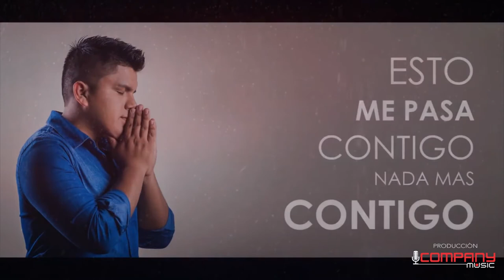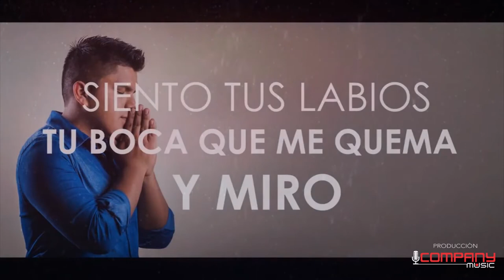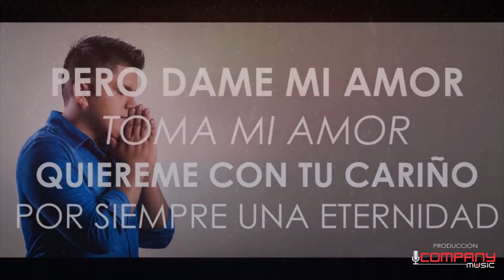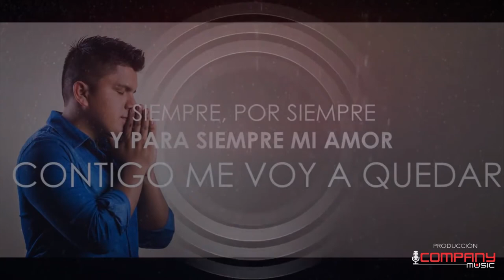AMAME TODA LA NOCHE (D.R.) - DIEGO CARPIO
Tema producido por COMPANY MUSIC RECORDS.

Interprete: DIEGO CARPIO
Arreglos: CESAR HIJAR
Bass: ALBERTO URQUIAGA
Piano: FELIPE LOLAS
Percusión: JUAN CANEVELLO
Trompetas: MARCO LANDA
Trombones: GUILLERMO ARIAS
Saxo: JUAN PABLO LLONTOP
Coros: JOSEPH BUITRON

COMPANY MUSIC RECORDS
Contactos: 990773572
Lima-Peru